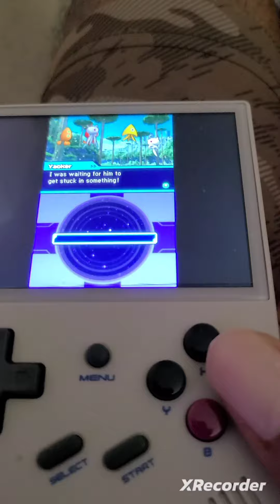Sonic Colors DS true Ending with Super Sonic!